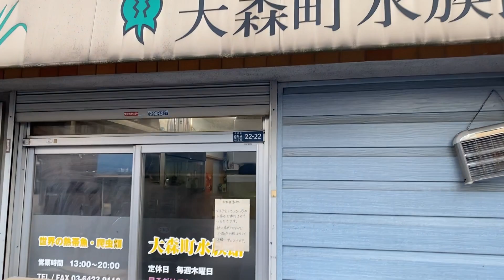【金魚店訪問】金魚が根付いた地域で極上金魚を扱う店【大森町水族館さん】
ちょうど入荷直後で沢山いました！

大森町水族館さんHP